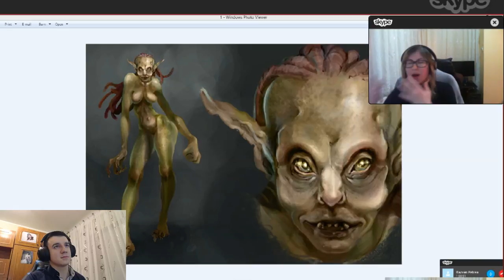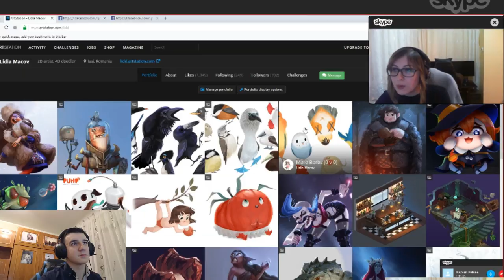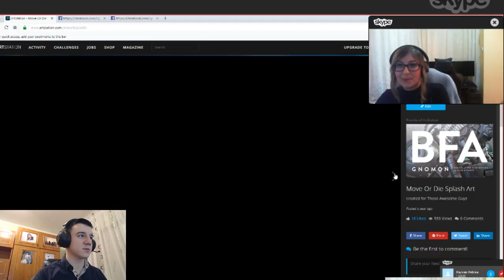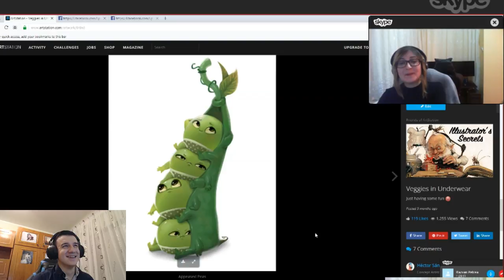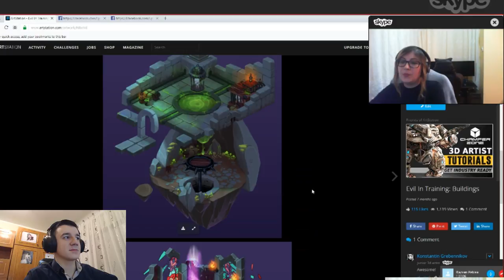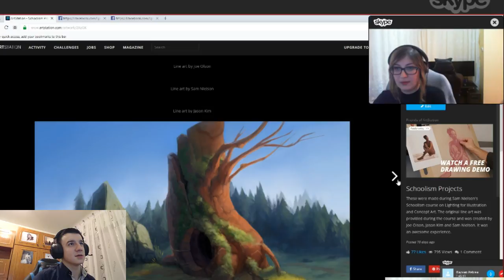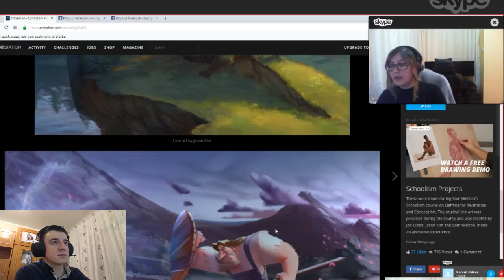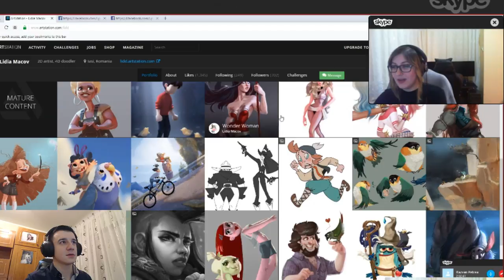#8 - Despre ilustratie pentru jocuri mobile cu Lidia Macov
Astazi o avem alaturi de noi o artista care are o experienta de cativa ani buni in industrie - si vom vorbi despre ilustratie pentru mobile si proiecte indie. Apasati pe SHOW MORE pentru link-uri si informatii utile!

Artisti recomandati:
Bobby Chiu, Feng Zhu, Sam Nielson, Walter Everett, Leyendecker
Sebastian Krüger , Aaron Blaise, James Gurney

Carti recomandate:
Color and Light  - James Gurney
Framed Ink - Marcos Mateu-Mestre
Figure Drawing si alte carti de anatomie - Andrew Loomis

Cursuri Online recomandate:
How to Draw: Drawing Human Anatomy  -  Aaron Blaise
Schoolism
Lighting for Illustration and Concept Art - Sam Nielson
Color and Light - Sam Nielson

Tools si alte recomandari:
Coolorus 2 - Color wheel plug-in pentru Photoshop
Movie Stills - pentru studiu pentru compozitie si mood.

Quote Invitat: "Învățati de la cine vă menține atenția"

Iti place emisiunea si vrei sa o sustii? Poti dona la
Vrei sa fii invitat sau cunosti un invitat perfect pentru emisiune?